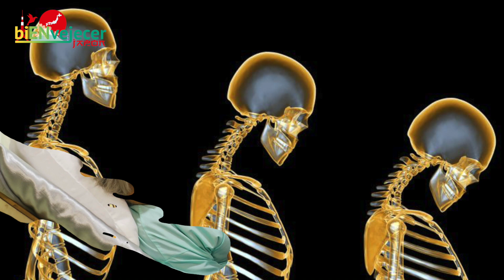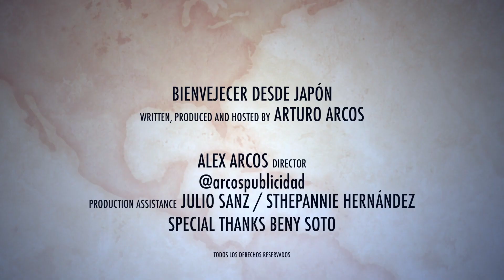Las Mujeres Dobladas de Japón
En nuestro recorrido por Japón encontramos mujeres con la columna tan deformada que tenían la cara paralela al suelo. ¿Quienes son y cómo llegaron hasta ahí? ¡Apréndelo esta semana con nosotros!

SI TE GUSTA, AYÚDANOS COMPARTIENDO

Sigamos haciendo del mundo un mejor lugar para envejecer